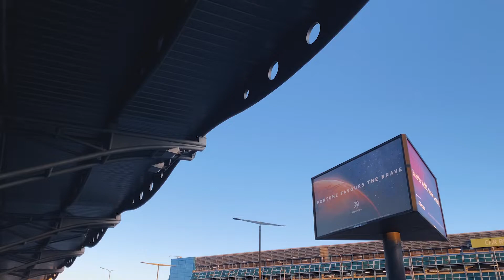KBRI Praha Lepas Kepulangan Mahasiswa Program IISMA Kemendikbudristek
Pada Jumat, 21/01/2022, KBRI Praha melepas kepulangan 16 mahasiswa program IISMA Kemendikbudristek. Duta Besar RI Praha, Kenssy D. Ekaningsih beserta Pejabat Fungsi Penerangan Sosial dan Budaya, Prairie Maharwati, hadir secara langsung di Bandara Ruzyne Praha untuk melepas kepulangan mereka.

IISMA (Indonesian International Mobility Awards) merupakan salah saru program dari 8 program unggulan Kampus Merdeka Kemendikbudristek dan Lembaga Pengelola Dana Pendidikan. Program ini bertujuan untuk memberikan kesempatan bagi mahasiswa untuk dapat mengambil mata kuliah hingga 20 SKS dari perguruan tinggi mitra di luar negeri.

Di Ceko, mahasiswa Indonesia yang berasal dari berbagai universitas di Indonesia tersebut belajar di Palacky University, Olomouc, selama 1 semester. Menurut Annisa Apriliaini, salah satu peraih IISMA dari Universitas Hasanudin Makasar, belajar di sebuah kota yang sebelumnya tidak pernah kita kenal sangat memberikan pengalaman yang berharga. Apalagi dengan belajar di Republik Ceko, negara yang dikenal dengan heart of europe, para mahasiswa mendapatkan banyak sekali pengetahuan baru seperti sejarah, kebudayaan hingga politik di Eropa, khususnya eropa tengah.

Annisa berharap program-program seperti ini dapat berkelanjutan sehingga dapat memberikan wawasan dan pengalaman empiris mahasiswa Indonesia.